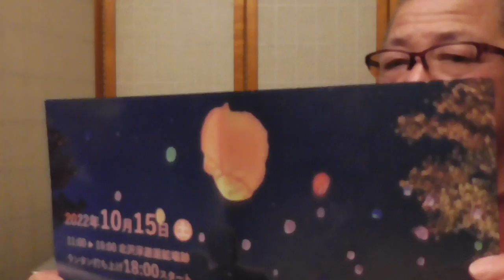ミライノキタザワ、ランタンフェスティバル終えて疲れたけも楽し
かったイベントでした
隣の新潟からわざわざ「酒に合うお菓子」「酒粕で作った菓子」などを持ってこられたAさんがヤッパリ楽しく、まあこの方との一緒の出店は去年の12月以来なんですがヤッパリすごい人で・・・見習うところたくさんありました。ホント一緒におると勉強になりますっちゃ！
またご一緒出来たらうれしいですわ